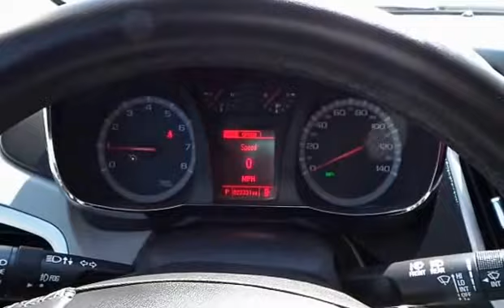Used 2015 GMC Terrain for sale Asa Auto Plaza Jackson, MN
Asa Auto plaza one of the largest dealers in southern and southwest Minnesota Jackson MN used and new cars and trucks northern Iowa look for us for your next purchase of a new or used vehicle